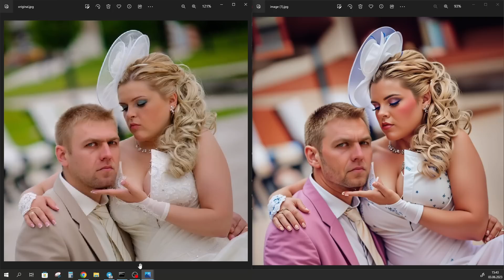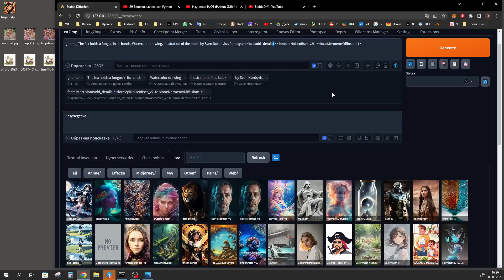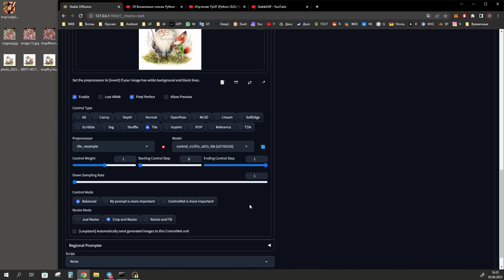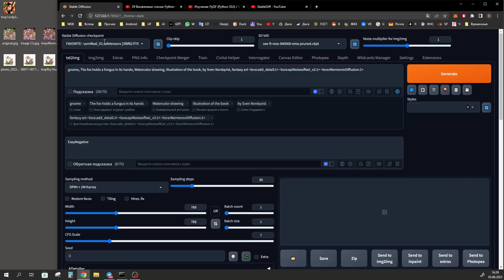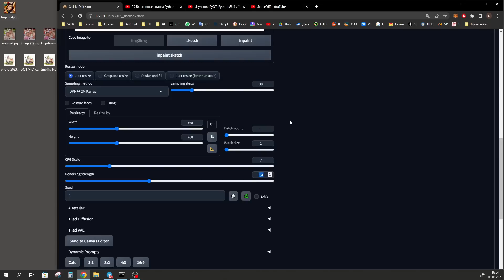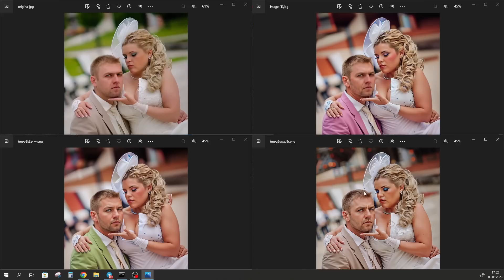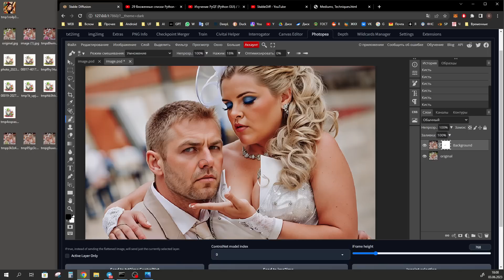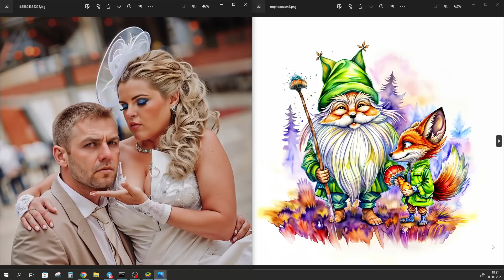Стилизация изображений с ControlNet 1.1 Tile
Мы узнаем как в Stable Diffusion Automatic стилизовать рисованные изображения и фотографии с ControlNet 1.1 Tile. Для примера будем использовать рисованное изображение акварельной краской и свадебную фотографию. Установим расширение Interrogator и подберем с помощью него стиль, основной стилевой токен и художника.

Опишем изображение самостоятельно, не будем прибегать к описательным услугам Interrogator. Применим LORA add detail, epiNoiseoffset v2, MermerovDiffusion. Сделаем Upscale изображения двумя методами: с помощью sd upscale, а также с помощью Ultimate SD upscale и Controlnet Tile.

Стилизуем свадебную фотографию по похожей методике и восстановим некоторые черты лица в расширении Photopea. Затем сделаем Upscale фотографии в приложении Remini на Windows.